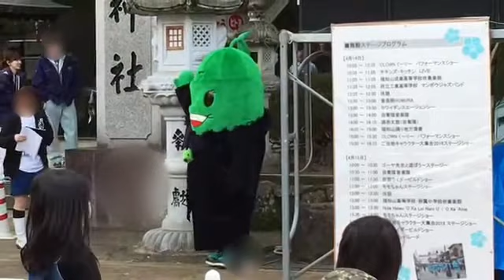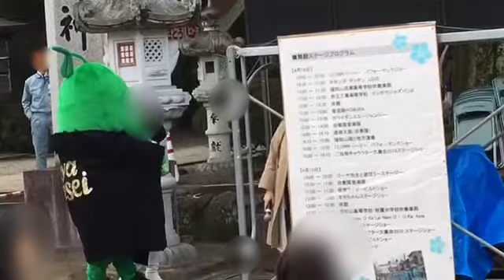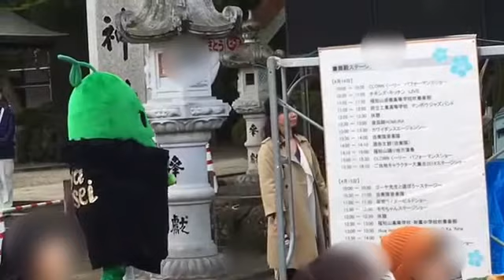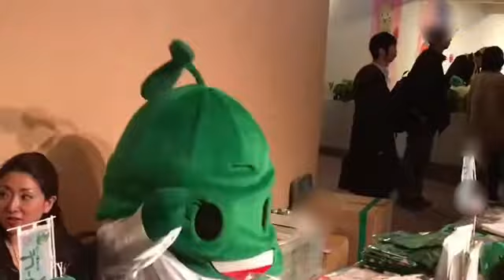福知山お城まつり2日目のゴーヤ先生